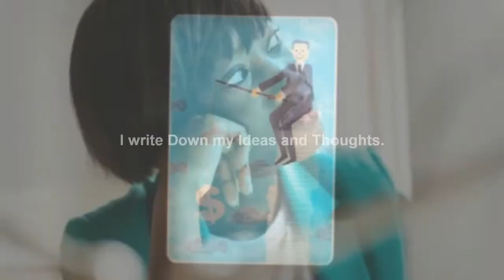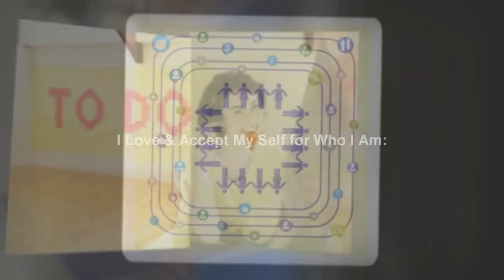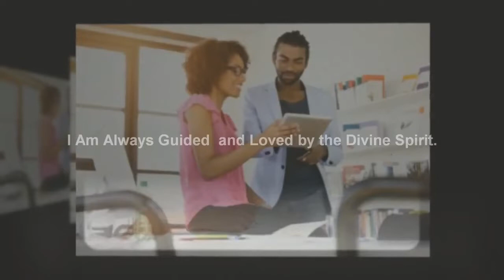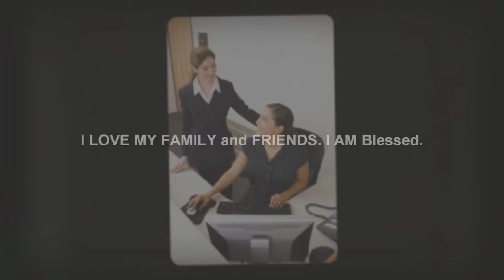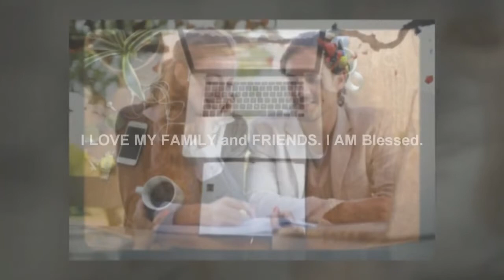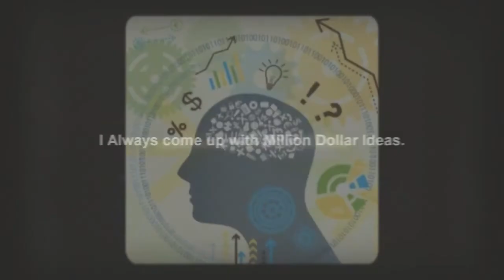Million Dollars Ideas